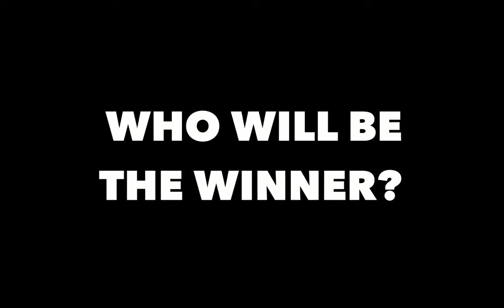Rain Feathers - Battle of the Bands • Star Stable Online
Wow! The Rainies sure had heaps of fun making this video! I am actually really happy of how this turned out! :) I really hope you enjoy this little comedy video and a little insight of what happens in club chat ;))
(PSSS BTS IS SO MUCH BETTER OMG LIKE WAAHHT! ARMYs YOU TELL EM :D )

• Editor:
iMovie
Camtasia 2

• Recorder:
QuickTime